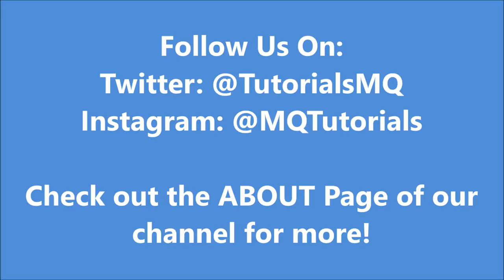Duplicate Windows and Doors | 2016 | The Sims FreePlay V 5.23.1+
With this glitch/cheat you can duplicate windows and doors in The Sims FreePlay! It is very east and quick. Do the glitch exactly as shown and I promise you that it will work.

REQUIREMENTS:
1. Patios
2. 3- 4X1 rugs (A Dance to Remember will give you rugs!)
3. Railings
4. Widows or Doors

Note:
-This glitch will NOT cause your phone to lag. If it does, then do less duplications at a time (when you connect the patios).